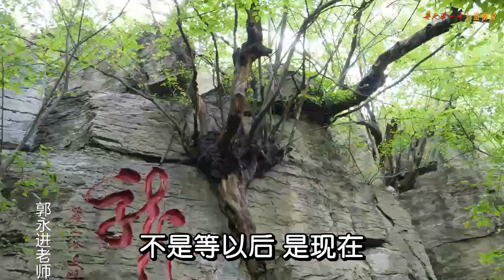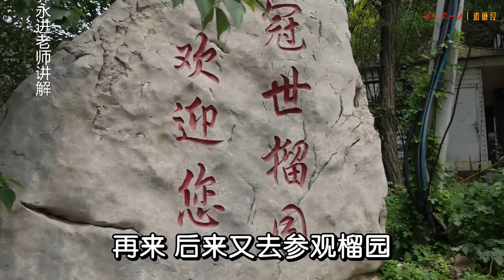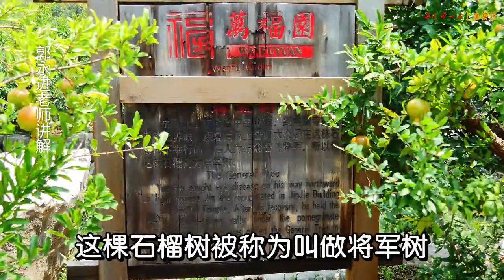阅读无字天书，每一天都在发挥生命意义